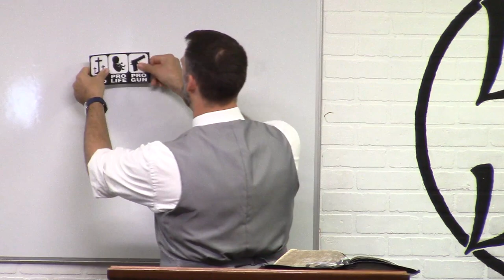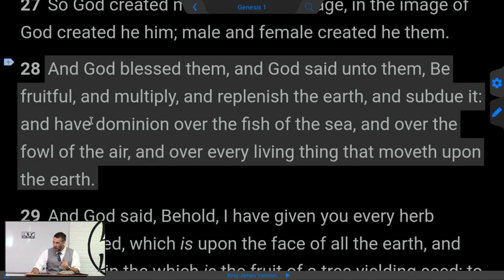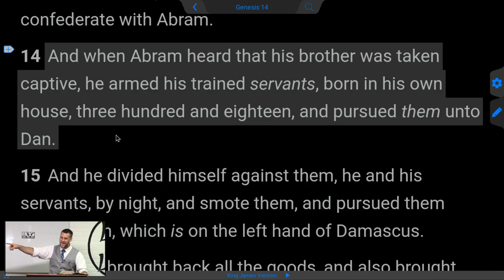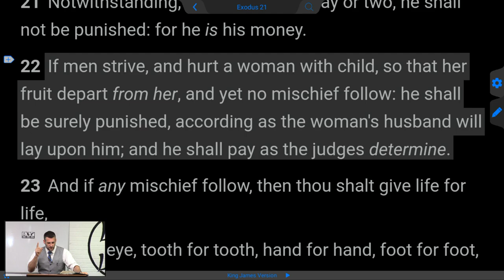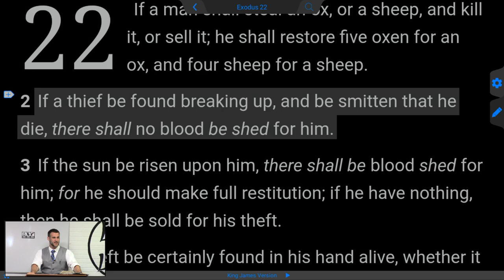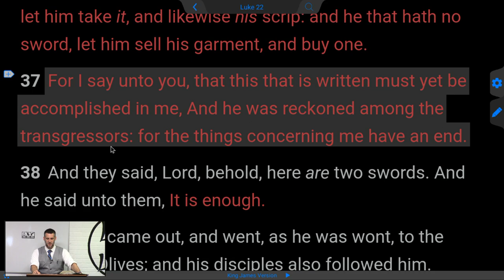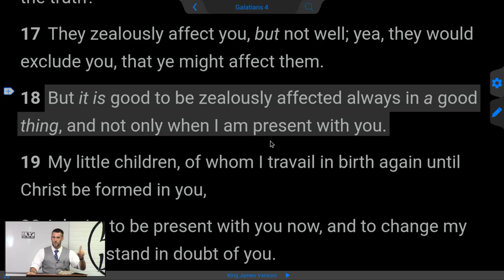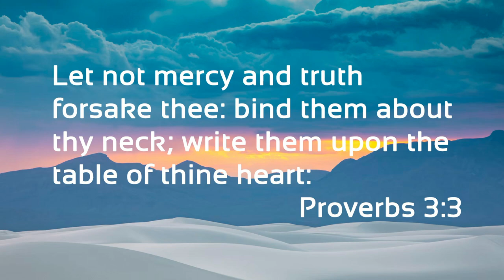Christians, Abortion & Gun Control Laws - Roe vs Wade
Did Jesus say to buy a Gun?
When is abortion acceptable in God's eyes?
Is Roe vs Wade a strawman law?
Does the 2nd amendment guarantee the right to bear arms?

What is the biblical Christian response to abortion & gun laws?